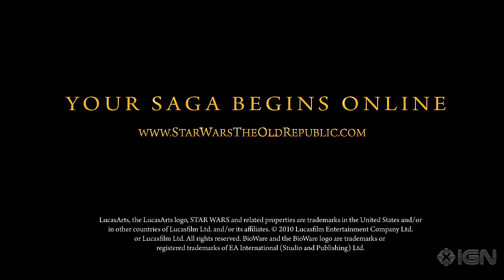Star Wars - The Old Republic - Cinematic Trailer [HD] - BGMA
Star Wars: The Old Republic (dt. Star Wars: Die alte Republik, kurz: SWTOR) ist ein Online-Rollenspiel (MMORPG), das im Jahre 2011 von Electronic Arts veröffentlicht wurde. Es wurde im Jahre 2008 von dem Unternehmen LucasArts angekündigt und ist nach Star Wars Galaxies aus dem Jahre 2003 das zweite MMORPG, welches im Star Wars-Universum angesiedelt ist. Das Spiel wurde am 20. Dezember 2011 veröffentlicht. Schon ab den 13. Dezember 2011 konnten einige Vorbesteller, dank des frühen Spielzugangs für Vorbestellungen, sich in das Spiel einloggen.
Die Entwicklung des Spieles hat der kanadische Spieleentwickler BioWare übernommen, welcher bereits Star Wars: Knights of the Old Republic (kurz KotOR) produziert hat. Nicht zuletzt durch den Erfolg dieses Spiels (u. a. Game Developers Choice Awards 2004 als „Spiel des Jahres") waren die Erwartungen an den neuen Videospiel-Titel relativ hoch.

BioWare hat das Ziel mit diversen Innovationen neue Maßstäbe zu setzen. So soll laut den Entwicklern insbesondere die Geschichte in dem neuen Spiel eine besondere Stellung einnehmen: „Uns ist es wichtig, die weltweit besten Spiele mit einer starken Geschichte zu kreieren. Wir glauben, dass die fesselnden, interaktiven Geschichten, die in Star Wars: The Old Republic erzählt werden, eine wesentliche Innovation im MMO-Genre darstellen und ein Erlebnis schaffen werden, das es nie zuvor gegeben hat."[2]

Erstmals soll die bisher übliche Textausgabe der Dialoge auf dem Bildschirm durch eine komplette Sprachausgabe (Untertitel nur bei Aliensprachen) sowohl für Spieler- als auch Nicht-Spieler-Charaktere (kurz: NSC) ersetzt werden. Zu diesem Zweck werden mehrere hundert Sprecher zur Vertonung zum Einsatz kommen. Das Spiel soll in allen angekündigten Sprachen voll lokalisiert werden.[3]

EA widersprach wiederholt Gerüchten die Entwicklung des Spiels habe bis 2011 rund US$300 Mio. gekostet.[4] Gegenüber Investoren erklärte das Unternehmen es habe deutlich weniger investiert ohne die Summe einzugrenzen.[5] Nach Aussagen des Unternehmens wird das Spiel ab 500.000 Abonnenten profitabel sein.[6]

Am 24. September 2011 gab Electronic Arts das offizielle Erscheinungsdatum wie auch die Abos (monatliche Gebühren des Spiels) bekannt, mit dem die Spieler rechnen können. So soll Star Wars: The Old Republic am 20. Dezember 2011 in Nordamerika und in einigen ausgewählten europäischen Ländern erscheinen.[7]

Nach der Veröffentlichung von Star Wars: The Old Republic wuchsen die Nutzerzahlen schnell auf 1,7 Millionen Spieler an.[8] Im Mai 2012 musste Electronic Arts aber bekannt geben, dass die Zahl der aktiven Spieler um etwa 25 Prozent auf ein Niveau von 1,3 Millionen Nutzer zurückgegangen ist.[9]

Ende Juli 2012 gab Electronic Arts einen weiteren Rückgang der aktiven Spieler bekannt, der nun nicht mehr exakt beziffert wurde sondern lediglich eingegrenzt wurde zwischen 500.000 bis 1 Million aktive Spieler. In diesem Zuge gab EA eine Umstellung des Bezahlmodells bekannt, in dem das Spiel ab Herbst 2012 auf ein Free-to-play-Konzept umgestellt wird. Das Spiel wird durch einen Ingameshop, dem Kartellmarkt, erweitert. In diesem wird es möglich sein, mit der neu eingeführten Währung, den Kartellmünzen, Spielinhalte käuflich zu erwerben. [10]

Star Wars the Old Republic wurde nun als Free2Play und Pay2Play Hybrid angekündigt. Eine Auswahl zwischen einem kostenlosen Spielmodell sowie das Abo-Modell soll im Herbst 2012 veröffentlicht werden.